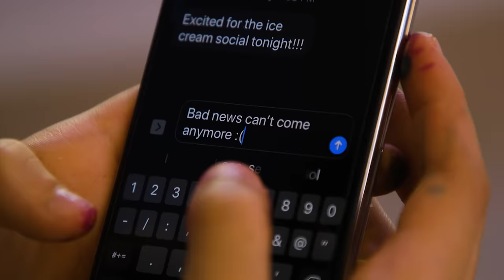Yani Rodriguez - Nothing Ever Really Goes As Planned (Music Video)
MBV is proud to present Yani Rodriguez in her FIRST ever music video NothingEverReallyGoesAsPlanned!

Yani had a lot of fun creating this project of MattyB's original song, "Let's Dance"!

LYRICS

Chorus
Nothing ever really goes as planned
Oh oh oh x2
Some things just outta my hands
Try all I want
To keep things real good
But sometimes they’re not
No nothing ever really goes as planned

Verse 1
I been waiting so long
For this moment
For this time
Can’t believe it’s
Arrived
It’s gonna be perfect just hanging by your side

Pre
Too good to be true
When I think bout you
Nothing could ruin my night

Verse 2
Can’t wait to put my dress on
Tie my hair up
Real nice
Meet up with my friends alright
Can’t wait it’s gonna be the time of our lives